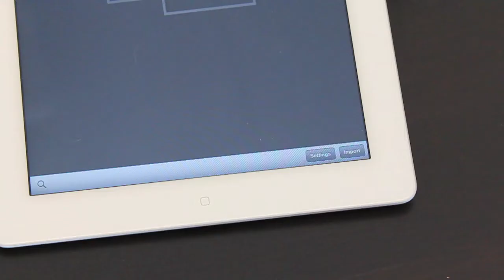Scan Documents From Your Scanner Directly To Your iPad With DocScanner 6 iOS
DocScanner 6 iOS is the first document scanner app to support external scanners as an image source. It's best used with HP network attached flatbed scanners. More brands and models will be added. Scan documents from your scanner directly to your iPad. No PC or laptop required. Be productive and have fun.